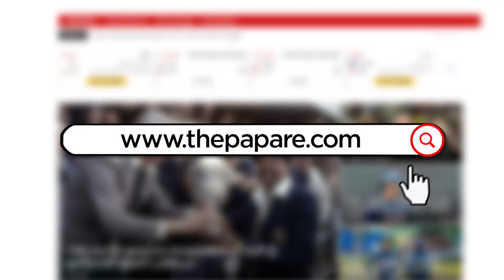"ටෙස්ට් වරම් දිනාගන්න ලැබුනොත් ඒක හීනයක් හැබෑ වුනා වගේ" - Wanindu Hasaranga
ශ්‍රී ලංකා ක්‍රිකට් කණ්ඩායම සහ සත්කාරක දකුණු අප්‍රිකානු කණ්ඩායම අතර පැවැත්වෙන තරග දෙකකින් සමන්විත ටෙස්ට් ක්‍රිකට් තරගාවලිය මේ මස 26 වැනිදා ආරම්භ වන අතර ඒ සඳහා සහභාගී වන ශ්‍රී ලංකා කණ්ඩායම අද දිවයිනෙන් පිටත්ව ගියා. මේ එම අවස්ථාවේ දී ශ්‍රී ලංකා ටෙස්ට් සංචිතය සඳහා නවකයෙක් වන වනිඳු හසරංග පැවසූ අදහස්.